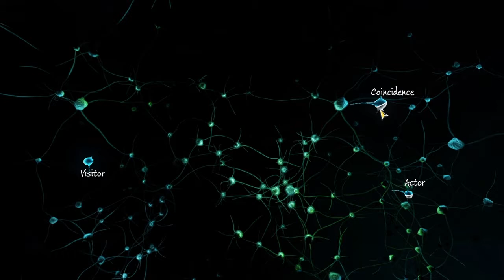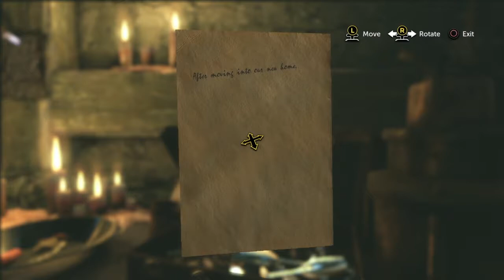SHERLOCK HOLMES : The Devils Daughter - Part Nine - PS4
Sherlock Holmes : The Devils Daughter - Part Nine.

I played the 'Testament to Sherlock Holmes' game on the PS3, and loved it. It was different, and made a change from all those main stream games. This one is shaping up to be just as good, takes a while to get used to how everything works with regards to the deduction screen and general gameplay. But saying that, you still have to keep your wits about you, especially when, during a cut scene, everything slows down and you have to carry out an action. Like knocking over a vase, to create a distraction,  so you can grab something or get away. Interesting gameplay !

These episodes are heavily edited, in order to fit them into the Hour 'You Tube Slot' ! And to hopefully make them flow better. especially as there is a lot of time wandering from location to location, in a bid to find out what to do next.

The Tenth episode shall be posted soon. Thanks